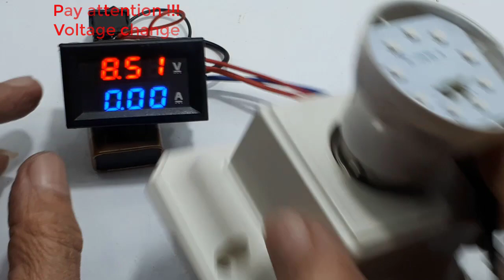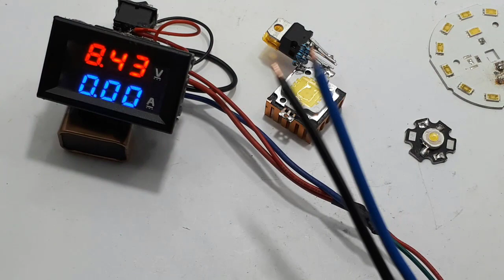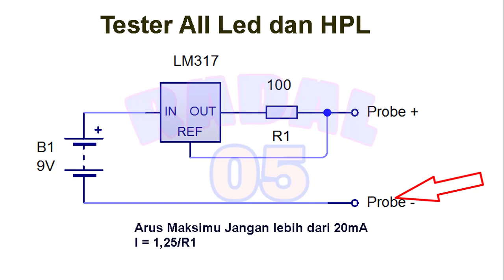Automatic Tester All Led HPL backlight led┃Tester autovolt ┃autovolt led hpl zenner tester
skema alat tes backlight tv led tes lampu led dengan multitester alat tes backlight tv led otomatis Automatic Tester All Led HPL backlight led Tester autovolt ┃autovolt led hpl zenner tester
Video ini menerangkan cara cara membuat tester led HPL seluruh jenis Led atau HPL. Dan tegangan input dapat menggunakan mulai dari 9V sampai 37Vdc.
Rangkaian ini menggunakan komponen utama LM317 sebagai sumber arus.

00:00 Radal05
00:14 Alat tester led untuk semua jenis led HPL
00:54 Cara kerja tester led hpl
01:15 Automatic Volt
03:57 Schematic tester led HPL